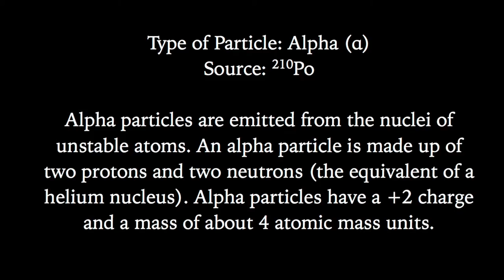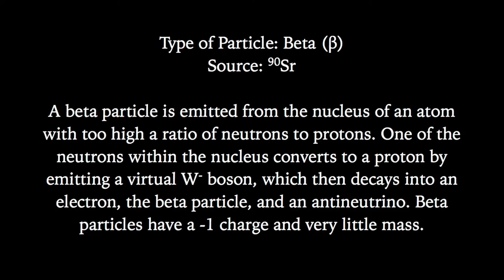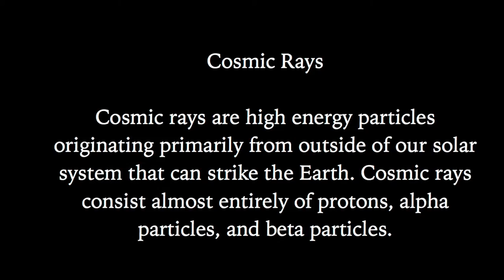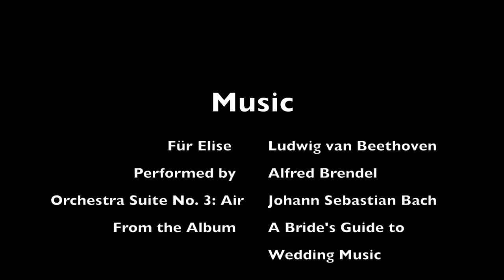Cloud Chamber - Science Fair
New(er) official science fair video with explanations! Shows the tracks of alpha particles, beta- particles, and cosmic rays. An alpha particle consists of two protons and two neutrons emitted from the nucleus of an atom. A beta- particle is an electron that is formed when a neutron emits a W- boson which then decays into an antineutrino and an electron.

The alpha particles are being emitted from a needle source of Polonium-210 (half-life 138 days) and the beta particles are being emitted from a needle source of Strontium-90 (half-life 28.5 years). We got both samples from United Nuclear.

The cloud chamber was made out of a small fish tank, black felt, a sheet of metal, and black duct tape. The felt goes around the inside of the bottom of the fish tank (cut about 6 cm tall) and soaked in 99.953% isopropyl alcohol. The fish tank is rested on the sheet of metal, which we wrapped in black duct tape, so that the open end of the fish tank is facing down (this should be the end opposite the end with the felt). The sheet of metal is placed directly on top of crushed dry ice, which is sitting in a tray. To make the chamber as air tight as possible, we sprayed a small amount of alcohol around the perimeter of the fish tank. Once it is set up, you should start seeing particles in 5-15 minutes, or possibly even less if you are using a beta or alpha source, at the bottom of the chamber. We filmed these tracks from above using a Sony HD camcorder and I put the movie together using iMovie.

Songs are:
Für Elise by Ludwig van Beethoven performed by Alfred Brendel and
Orchestra Suite No. 3: Air by Johann Sebastian Bach from the album A Bride's Guide to Wedding Music

Project by Jay Martin & JW Shortle (had to take the names out of the video for judging purposes)

*In the very beginning the title is "The Tracks of Cosmic Rays," however cosmic rays are not shown until the end of the video. This is because this is for our science fair project and "The Tracks of Cosmic Rays" is the name of the project. Even though I label each segment alpha, beta, or cosmic rays, I apologize for any confusion.